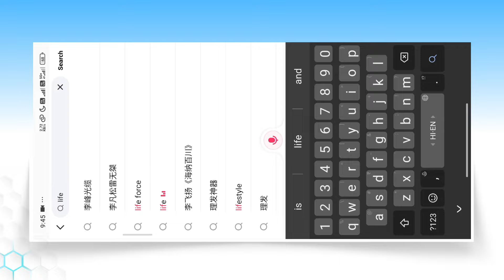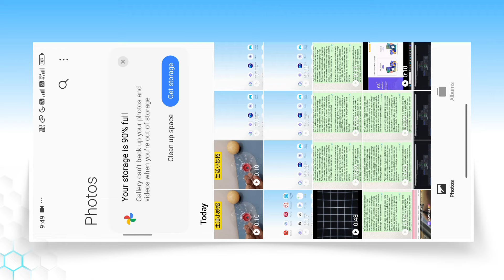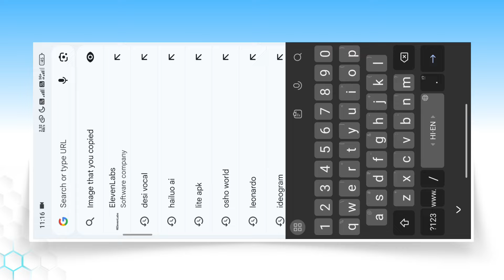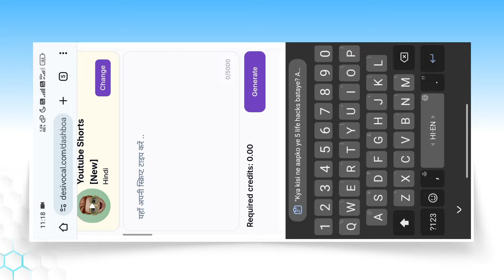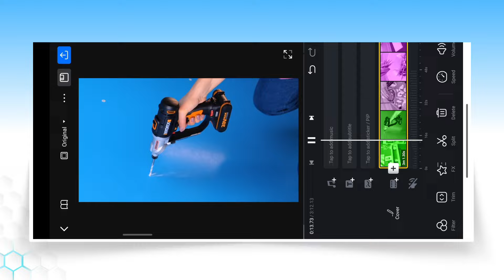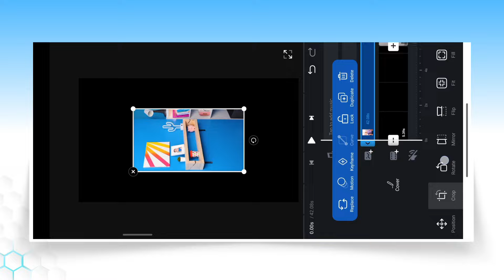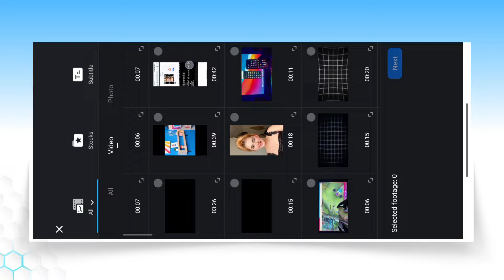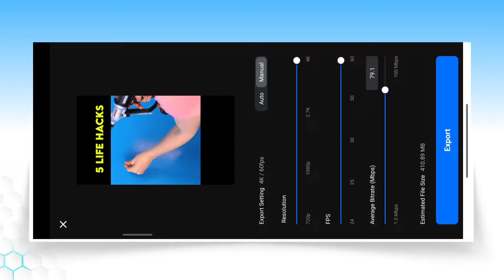Fact Video Editing Course | How To Make Fact Video | Fact Video Kaise Banaye | Shorts Kaise Banaye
Aaj ki is video par main aapko bataya hu kaise aap fact video editing kar sakte ho.

youtube shorts editing
viral fact video